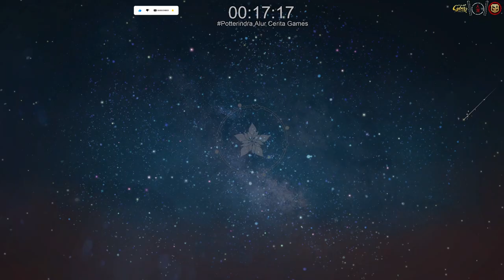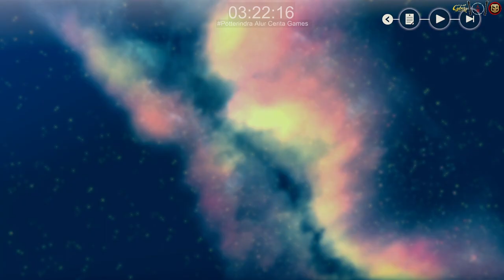EP. 7 | Now, Onwards! - Atelier Resleriana #7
Lokasi : Traveler's Path